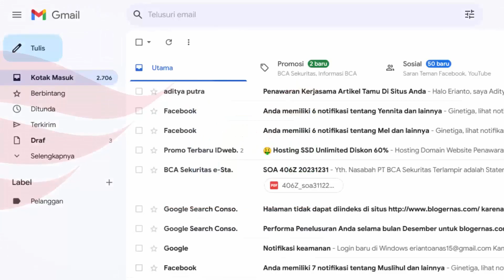Cara Mengetahui No Kartu ATM BCA 16 Digit yang Hilang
Meskipun kartu ATM BCA kita hilang, kita tetap bisa mengetahui nomor (kode) 16 dijit pada kartu ATM tersebut melalui banyak cara